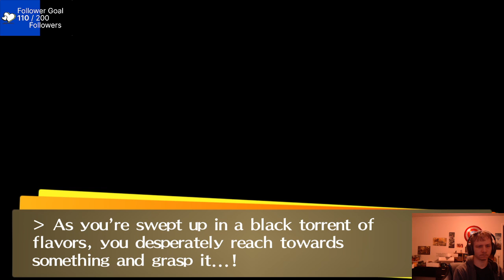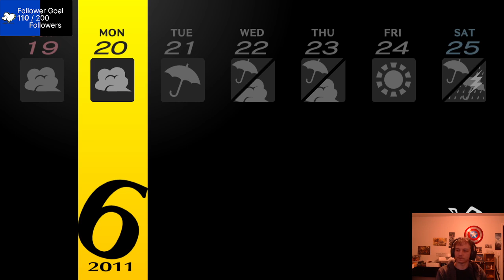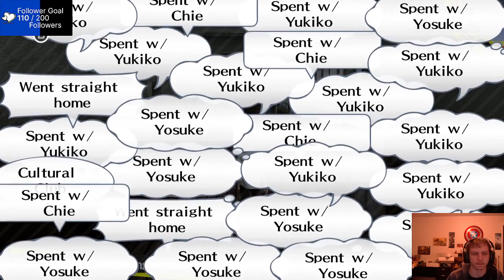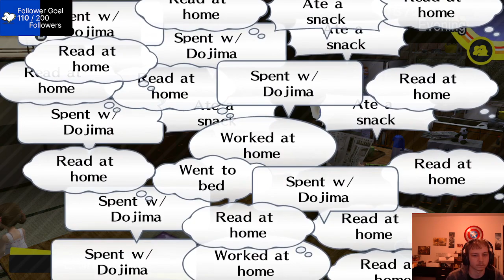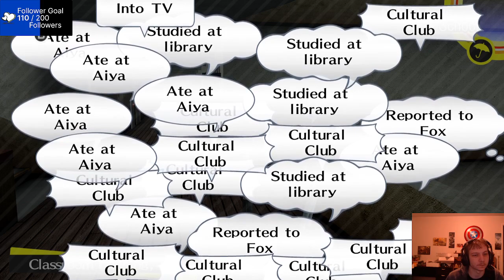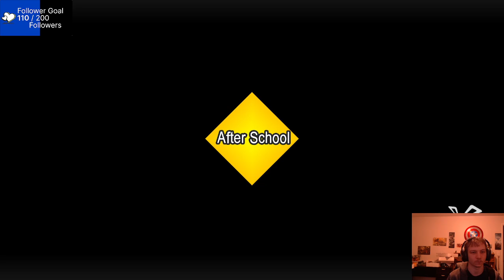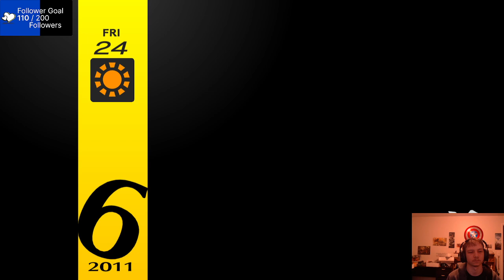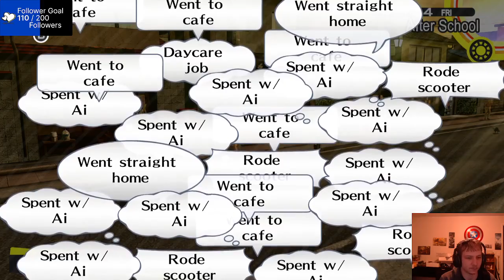Persona 4 Golden Ep 24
First playthrough of Persona 4.